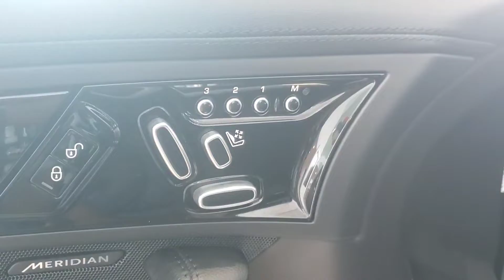Car Walkthrough | 2020 Jaguar F-Type P300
Taken: 07/06/2022

  The F-Type P300 starts with a turbocharged 2.0-liter four-cylinder engine (296 horsepower, 295 lb-ft of torque) paired with an eight-speed automatic transmission and rear-wheel drive. This configuration is the only one available with the four-cylinder. Standard feature highlights include 18-inch alloy wheels, an active sport exhaust, LED headlights and taillights, power-folding heated side mirrors, and front and rear parking sensors. Inside, you'll find leather and micro suede upholstery, power-adjustable seats with memory settings, a power-adjustable and leather-wrapped steering wheel, and a rearview camera. Tech features include Bluetooth and USB connections, Apple CarPlay/Android Auto, a 10-inch touchscreen navigation system with real-time traffic, a Meridian sound system with satellite radio, and driver safety aids such as automatic emergency braking and lane keeping assist.

If you are looking for this car locally, tell these dealers of Brooklyn Mitsubishi that I sent you for a referral benefit.

Intro/Outro Song:
Carimi - Long Distance